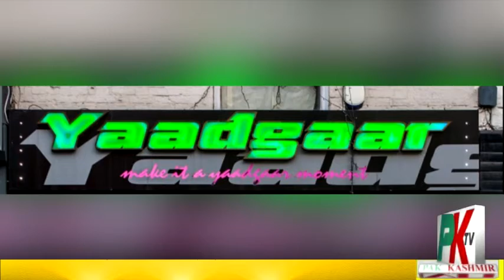21 مئی، 2021. News bulletin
@pktvuk News headlines.